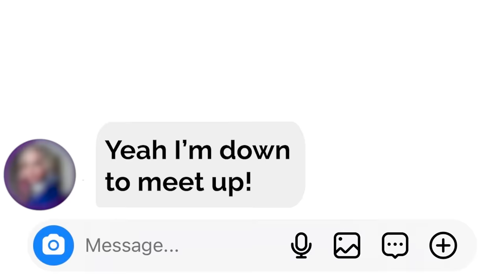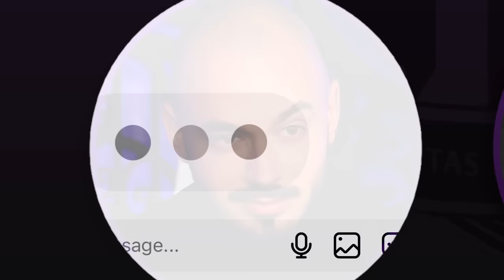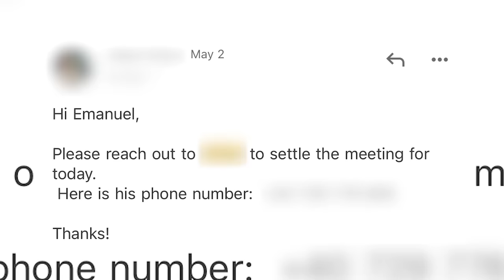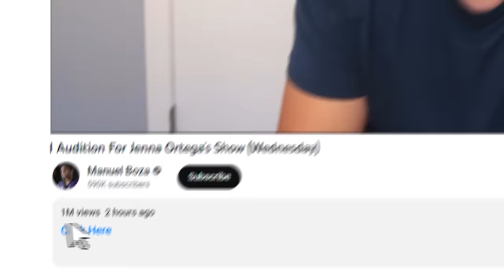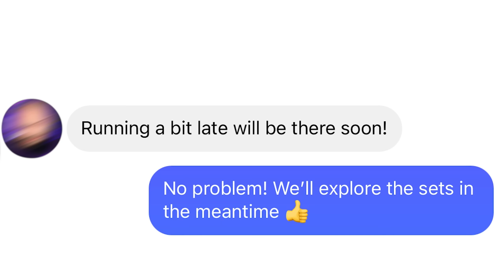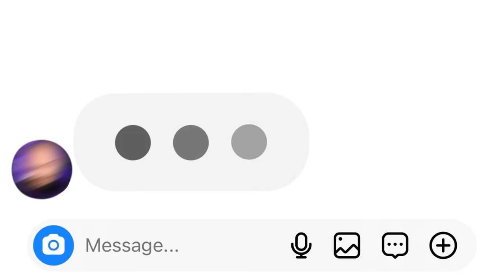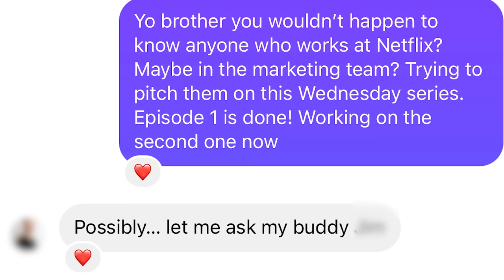*SNEAKING* Onto The Set Of WEDNESDAY (Filming Locations)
I Audition For Jenna Ortega's Show (Wednesday)
Sign the petition below to help :')
Also a special thank you to my friend  @MrMannyy  and​ @mehighul  @TylerBlanchard
Thank you, guys for all the help. Much love.
My name is Manuel Boza and I am trying to be cast for season 2 of Wednesday. I've been working with Jenna Ortega's acting coach @HotShotsSelfTaping  thank you for all the help.
Visiting places from Wednesday in real life
Wednesday has officially been renewed for Season 2.
Netflix "Wednesday" main locations from season 1:
· Nevermore Academy
· Jericho:
 · Town Square
 · Tyler's house
 · Dr. Kinbott's office
 · Weathervane (cafe Tyler worked in)
 · Pilgrim World
· Wednesday's school in episode 1
Where was Wednesday filmed? The Netflix series’ filming locations revealed:
 · Buftea Studios
 · Cantacuzino Castle, Bușteni
 · Politehnica University of Bucharest
 · Bucharest Botanical Garden
 · Gara Regala, Sinaia
Jenna Ortega is an American Hollywood actress. Who plays in the Netflix show Wednesday, and is set to start in Scream 6.
Wednesday Locations. Wednesday sets. Wednesday show locations. Wednesday locations in real life.
Can't wait to see Netflix Wednesday season 2
While attending Nevermore Academy, Wednesday Addams attempts to master her emerging psychic ability, thwart a killing spree and solve the mystery that embroiled her parents 25 years ago.
Making Of WEDNESDAY Part 5 - Best Of Behind The Scenes, Set Visit & Funny Moments With Jenna Ortega
This is not Wednesday' star Jenna Ortega answers the web's most searched questions about herself. But Jenna Ortega choreographed this epic Wednesday dance number herself.
Funny Cast Moments With Jenna Ortega, Hunter Doohan, Percy Hynes White, Emma Myers, Joy Sunday & Tim Burton | From Book To Screen Featurette | Interviews | Netflix Original Series (2022